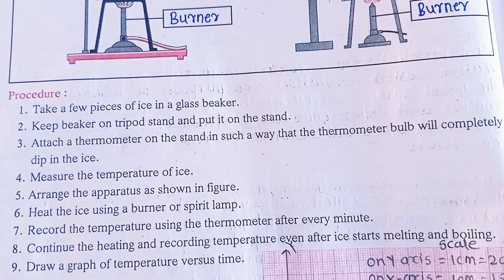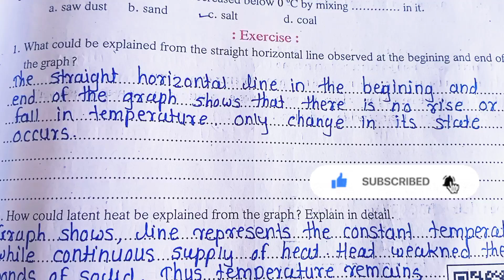Mharashtra State Board SSC Science Practical 5 All Answers |10th Board science practical book